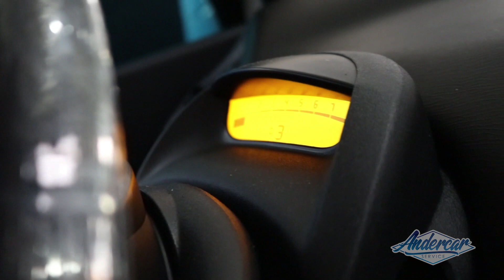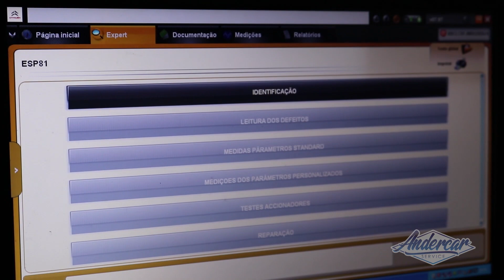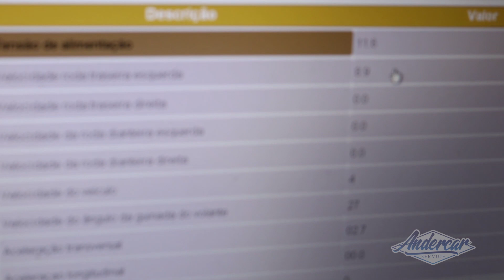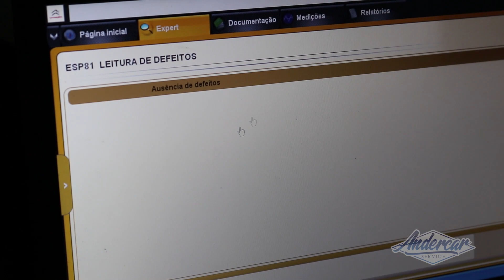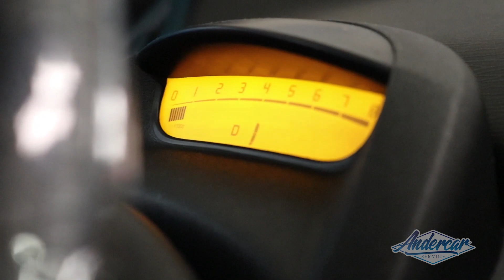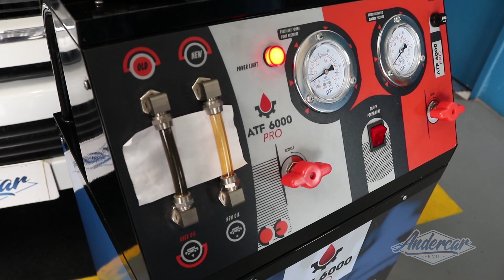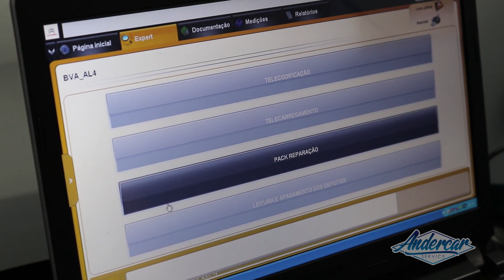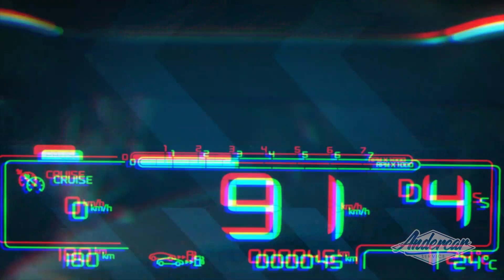Transmissão automática al4 condenada por duas oficinas, só que não!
Oficinana  especializada na linha francesa  Peugeot Citroen Ds   - Andercar SERVICE
Agende seu veículo via WhatsApp  Treinamento al4

Peugeot: 206, 207, 208, 306, 307, 308, 407, 408, 508, 2008, 3008, 5008, Rcz, Partner
Citroen: C3, C3 Picasso, Air Cross, C4 Picasso, C4 Pallas, C4 Lounge, C4 VTR, C4 HB, C5, C5 Tourer, C5 X7 C6, XSara, XSara Picasso, Berlingo
DS: DS3, DS4, DS5, THP, AL4 AT6 AT8

Oficina, especializada na linha francesa, Peugeot, Citroen, DS, THP, at6, al4, ABS, Correia dentada